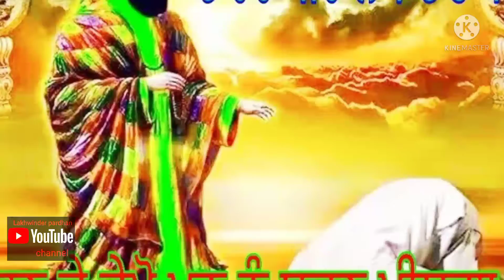Lakh data peer baba status 🤲 full HD video ❤️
Instagram Lakhwinder pardhan 5